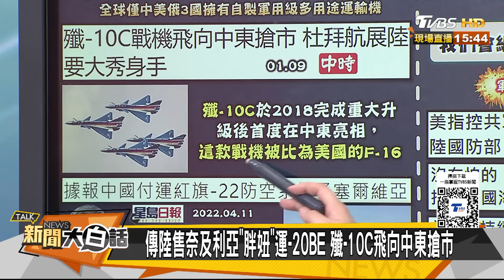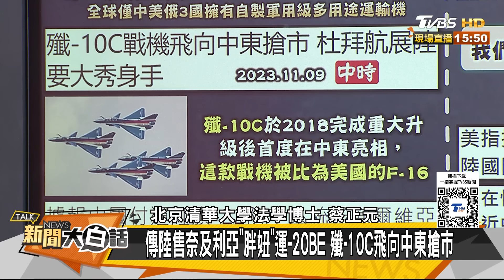陸艦飛彈鎖定美2戰機曝光了 菲律賓找印尼跟中國求情了？ 新聞大白話@tvbstalk 20240111